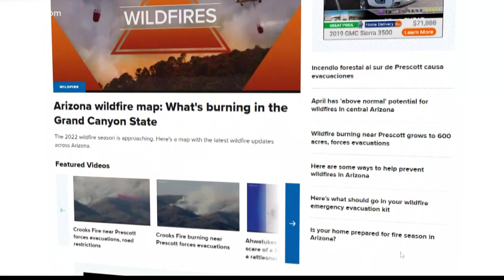It's game day! Suns ready for Game 3 in New Orleans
The Suns and Pelicans continue their first-round NBA playoff series Friday night at Smoothie King Center in New Orleans.